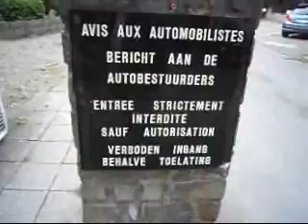UN GROUPE A LA MISSION LOCAL.DES HOMMES ET DES FEMMES VALABLE.